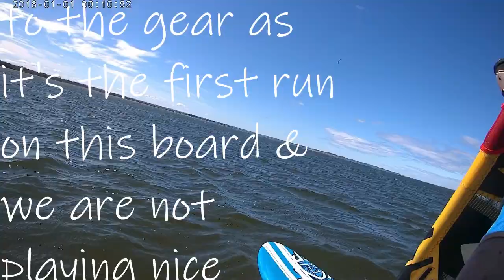Windsurfing, Gippsland Lakes, Lake King. Vic. AUS.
Sailing a north-westerly along the Silt jettys in Lake King. It is allways very gusty but you can find some flat water and good run on the face of the gusts.  It was my first run on the SB Isonic 87L  and never got comfortable or the board going very well, I'm hope to get my head around the set up to suit me and get some real speed out of the board that I know it is capable of (its all me not the board). Wind was 10 to 25 knots with a Severne Overdrive R6 6.2m.